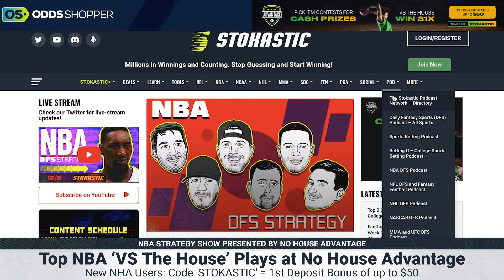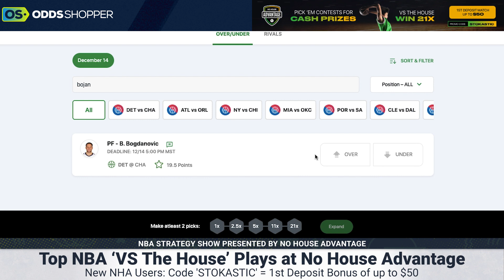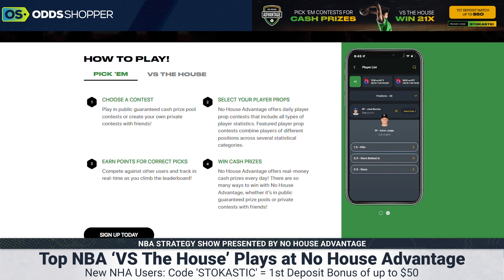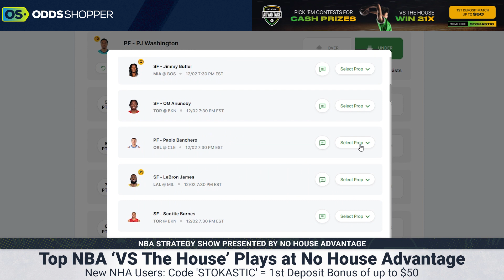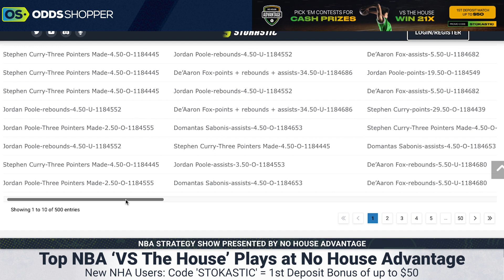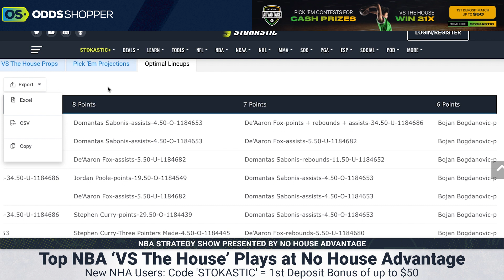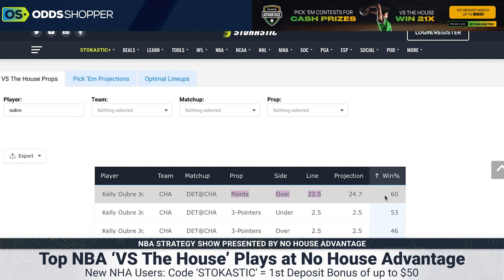No House Advantage NBA Player Props Today (12/14/22) | vs The House Picks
NBA player prop bets today (Wednesday 12/14/22) for No House Advantage from OddsShopper betting expert Pete McCarthy. Check out all of his favorite NBA picks and NBA predictions tonight.

0:00 NBA Player Props Today for No House Advantage
0:48 Bojan Bogdanovic NBA Player Props Today
3:36 Tyler Herro NBA Player Props Today
5:41 Kelly Oubre NBA Player Props Today

🆓 Win a FREE month of Stokastic Platinum+ with the Stokastic Hall Of Fame Promo

📲 Click here to sign up for our Stokastic MVP program & a chance to win a FREE Year of Stokastic+ Platinum

📩 Get access to exclusive Stokastic promos, giveaways, and featured content for FREE by joining our daily newsletter